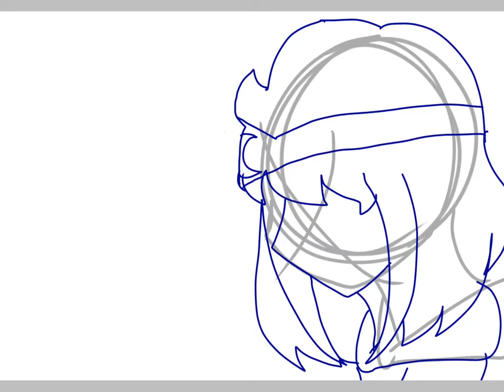Killer Nightmare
yeah...KillerTale if that's wha it's called...Just take this drawing I NUNUNNUHUNYHYHYNNJNUNYNUYNYNNKUBYUBYU